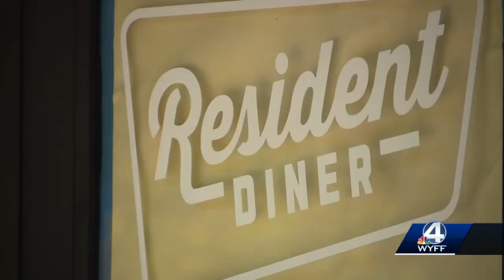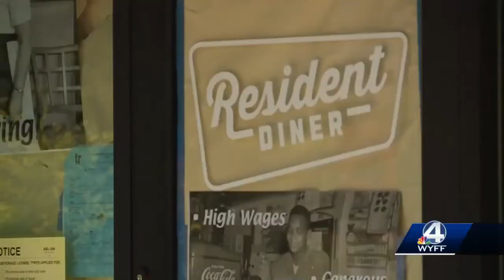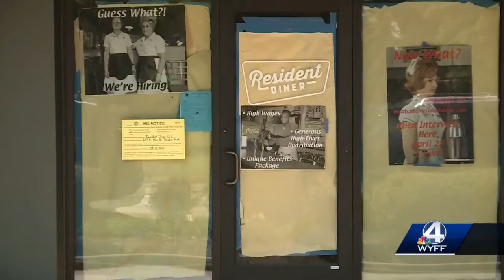Restaurant, gallery, taproom opening soon in Travelers Rest, officials say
Three new businesses, including a taproom and a diner, will soon open in a Greenville County retail center near the Swamp Rabbit Trail that's being reinvented as the city grows.